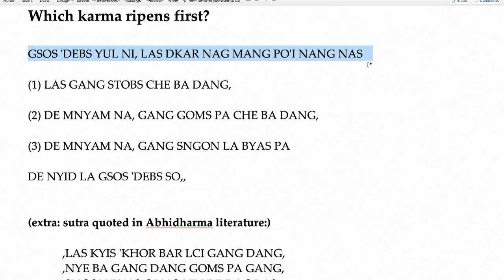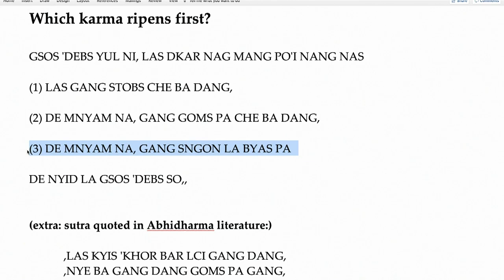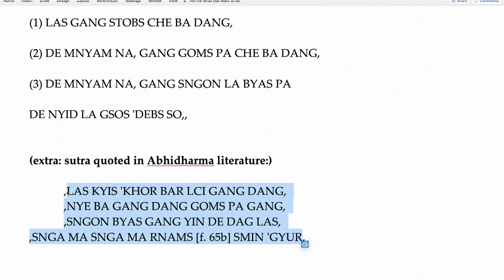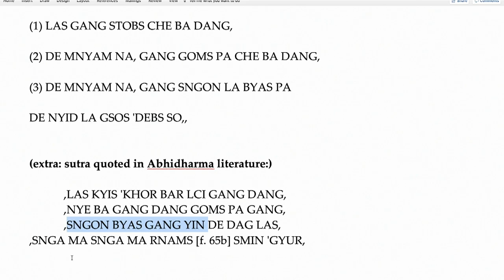(русский) Class 3 - A Gift of Liberation 35: Insights Into The Wheel of Life (2020, Arizona)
for video and audio in ENGLISH, 简体中文, 繁體中文, ESPAÑOL, TIẾNG VIỆT, РУССКИЙ, DEUTSCH and INDONESIAN.

This is our 35th Steps to the Path retreat and we’re now 10 years into these teachings on the lam rim. You can see all of the other teachings in this series by clicking this link: steps-to-enlightenment-course-series

Now we’ve reached the section where we learn about the Wheel of Life. A great opportunity to understand the deeper meanings of our life and to plant seeds for more wisdom and compassion. We will learn what we can do to meet the challenges we face in our life and transform them into amazing opportunities and positive outcomes. And finally to see our world heal in these difficult times.

This course will consist of 25 short classes, which includes guided meditations and deep explanations into how karmic seeds ripen. You’ll be able to access all of the audio and video here on The Knowledge Base, and we’re very excited that it will be accessible in 7 languages.

This course will consist of 25 short classes, which includes guided meditations and deep explanations into how karmic seeds ripen. You’ll be able to access all of the audio and video on The Knowledge Base and we’re very excited that it will be accessible in 7 languages.